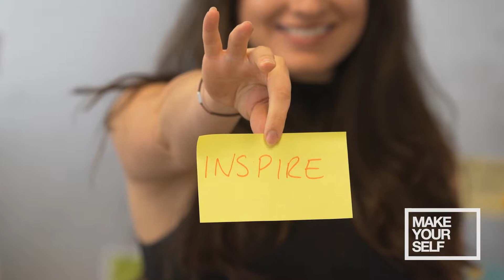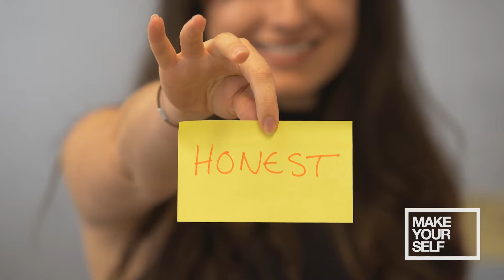Harriet's Story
Find a career confidence with the programme that's transforming women across Wales: timeforyou.wales